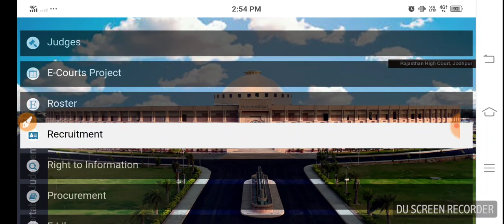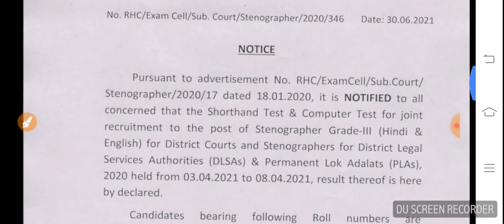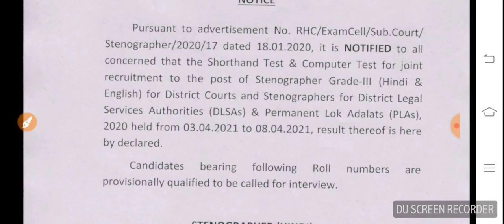Rajasthan result update /राजस्थान भर्ती परिणाम जारी /स्टेनोग्राफ़र भर्ती का परिणाम जारी